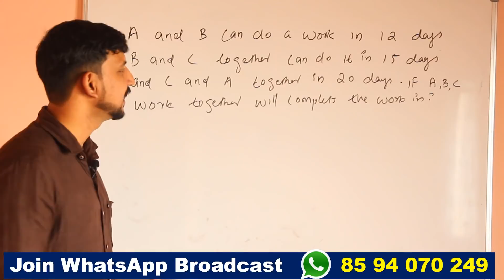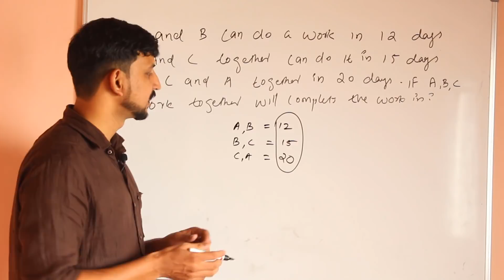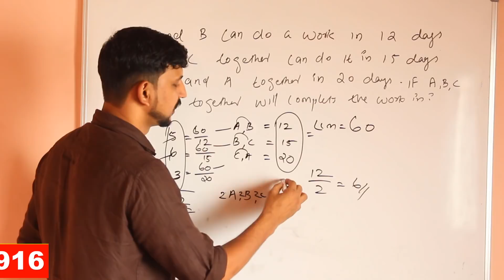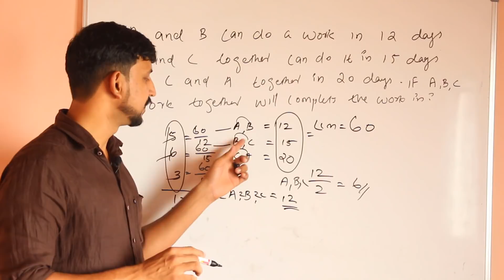Degree Level Maths Work and Time LCM Method | A2Z Tricks PSC Maths Chapter 251 | For Assistant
Kerala PSC Degree level maths Work and Time